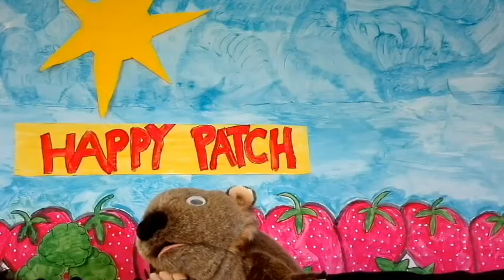STRAWBERRY WEASEL FUNNY NEW KIDS SHOW - The 2nd Part Of A 3 Part Introduction To STRAWBERRY WEASEL!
The frantic antics of Strawberry Weasel continue in Part II or this 3 part series! Watch as he faces his foe, The Wicked Wombat, and looks for Queen Rosemary's lost puppy in the magical world of Happy Patch!